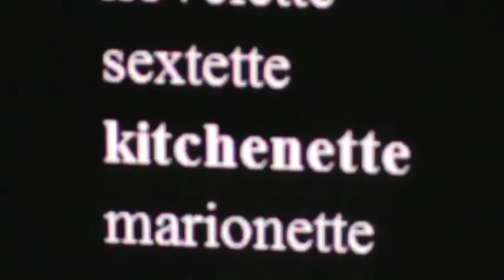! Every KITCHEN & KITCHENETTE Solved!! JOY!!! (M2U08228)